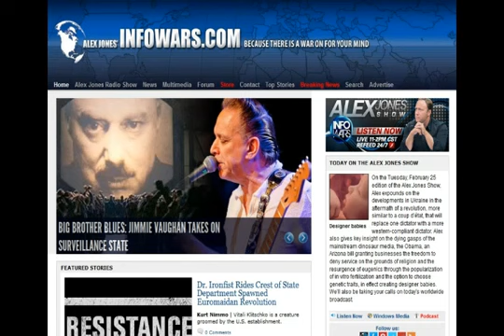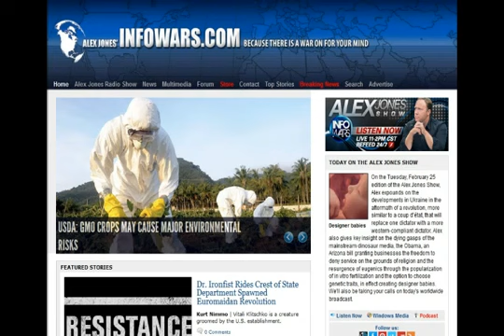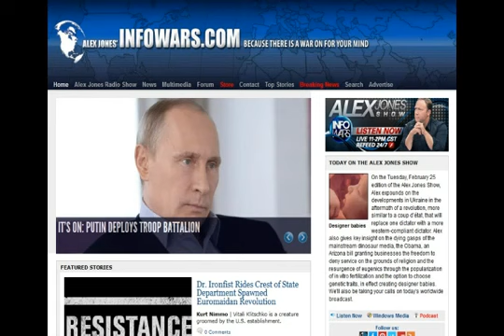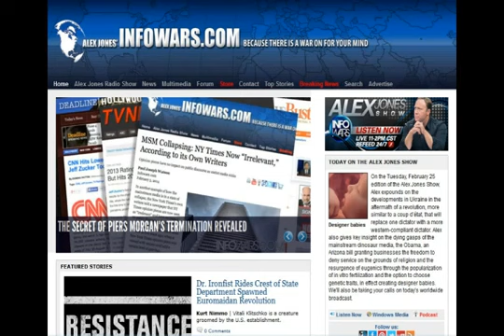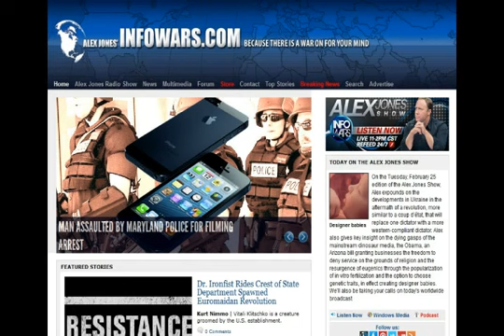The Alex Jones Show Tuesday, February 25, 2014 Full Show Commercial Free